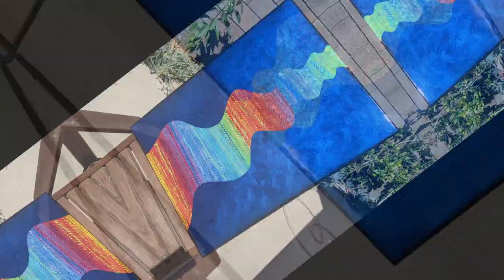Acrylic Painting -Rainbow Bridge- Easy paint pouring technique for beginners.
I've done a few paintings with this method and i just like the effect.  For all the paints I use my normal pouring mix - 1 part paint, 1 part US floetrol and one part glue all with just enough water to make the consistency right.
As usual looking back at the video there are a few places I think I should have stopped, especially with the comb, but it is what it is and I like the end result ok so...  I asked a FB group what to call this and there were lots of names came up.  I didn't intend for it to resonate with people who have lost pets, but that was the name that came up most, so I went with it.  Hope you like it.  The mask was super easy to do and I'll definitely be doing more with that type of process, but this is probably my last rainbow drizzle for a while.

Thats all :-)